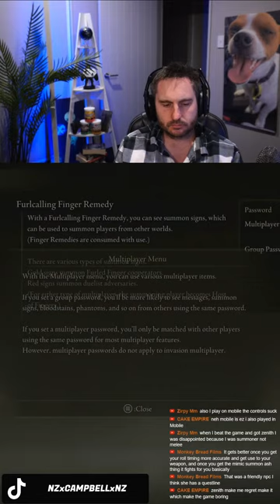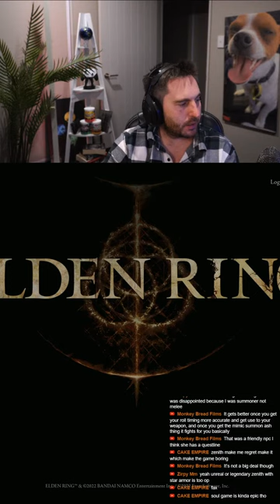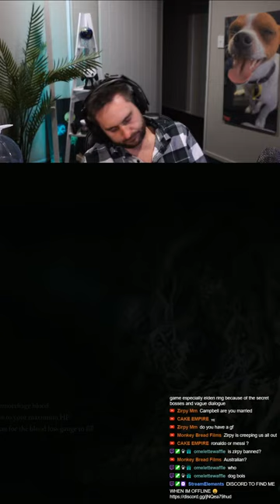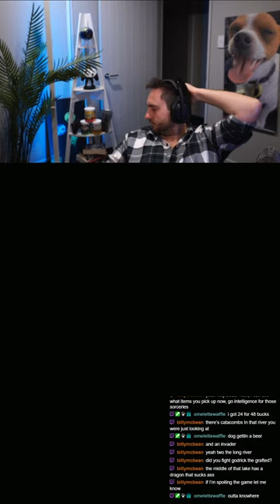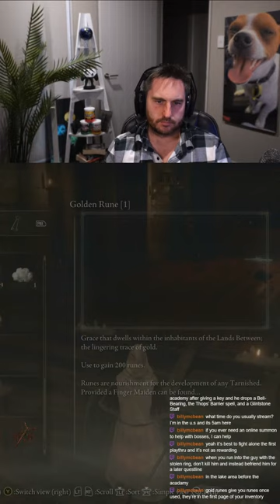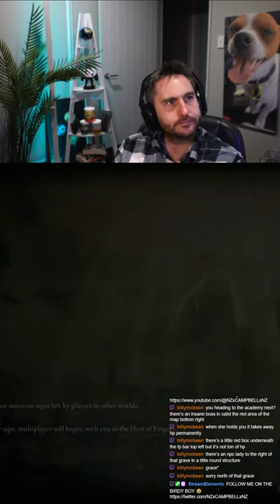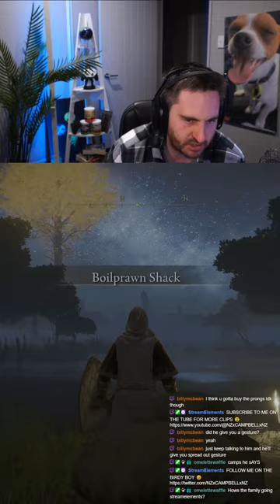Late night Elden Ring!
Thank you for supporting the stream.
Drop a Sub if you like the content.

NZxCAMPBELLxNZ on all socials.